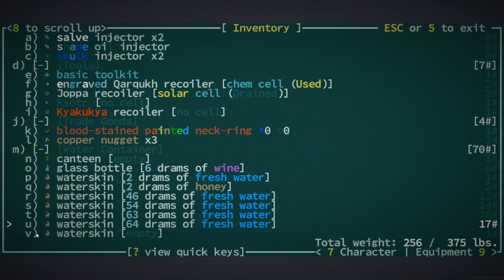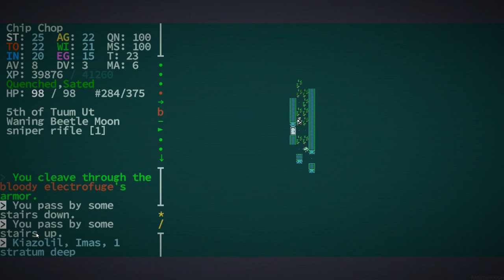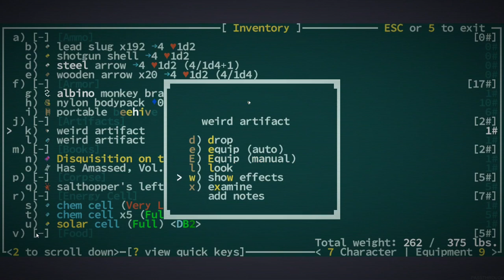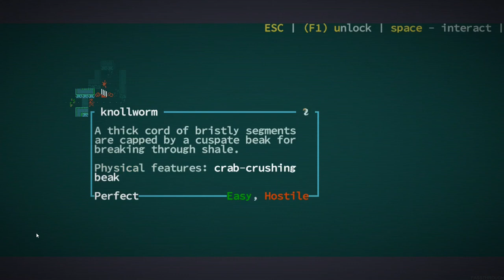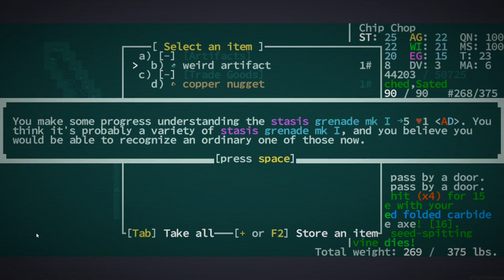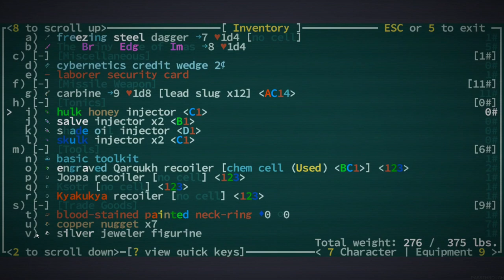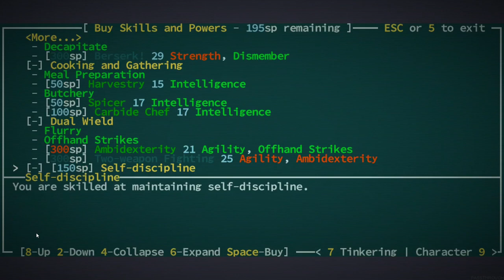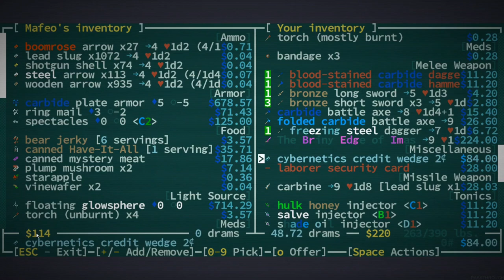Imas(procedurally generated Historical Site of Sultans Relic) - [Chip Chop] Caves of Qud - Episode 8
We explore Imas, a procedurally generated Historical Site of Sultans Relic.